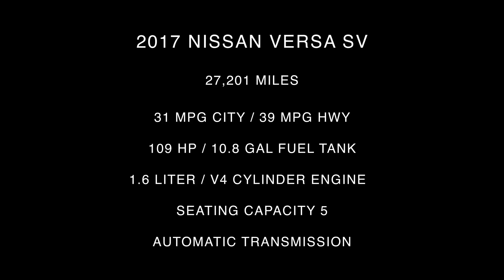2017 Nissan Versa SV Interior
Take An In Depth Tour Of The Interior Of Our Pre-Owned 2017 Nissan Versa SV / ST#408889